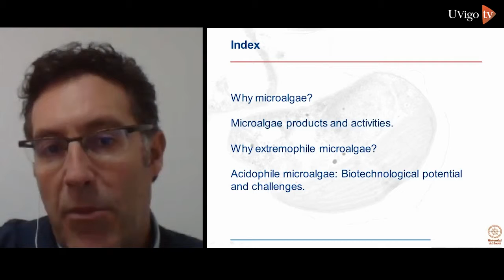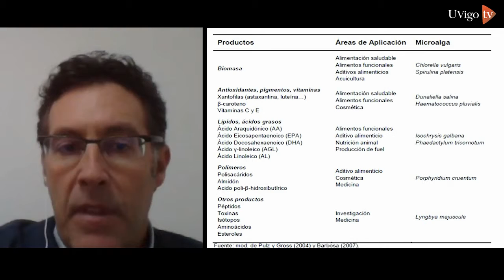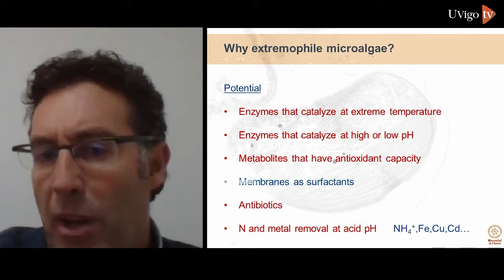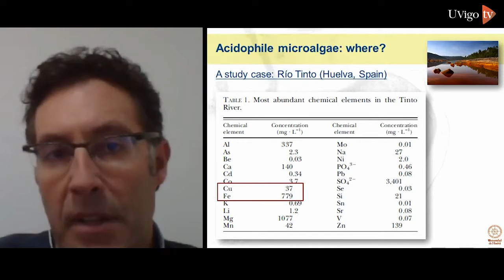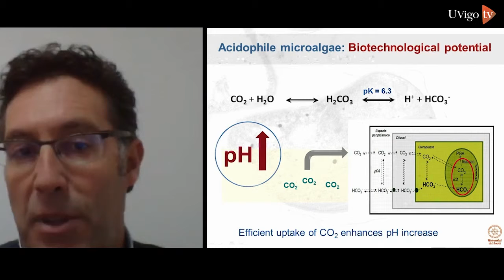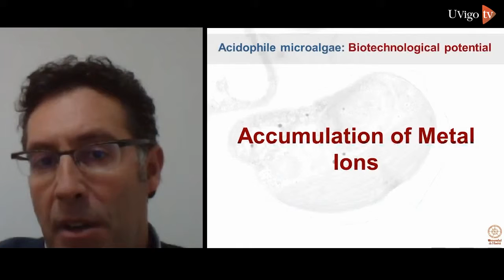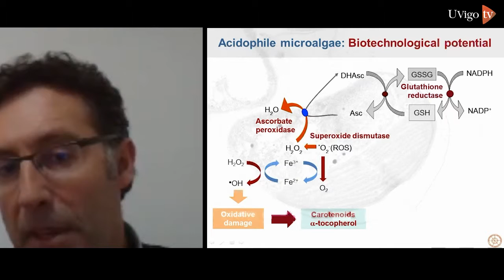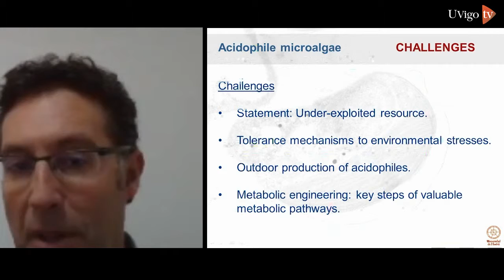Acid Water Microalgae´s potential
II Workshop Bioauga - Acid Water Microalgae´s potential

In this congress we are about to study the different adopted measures by the enterprises for the right control, study, analysis, and even different uses and applications of water.